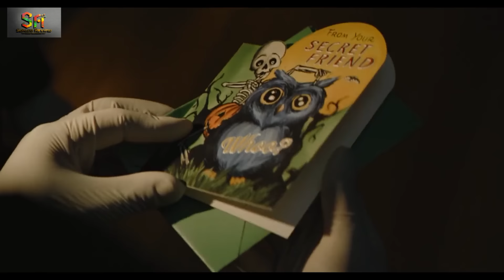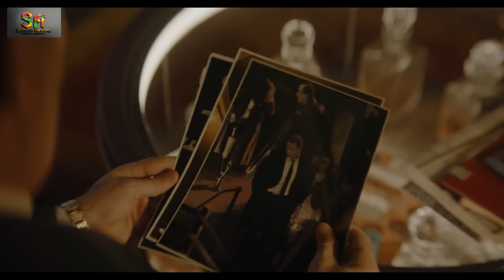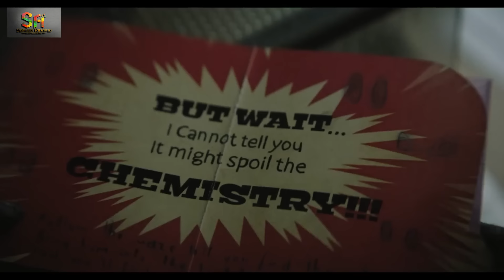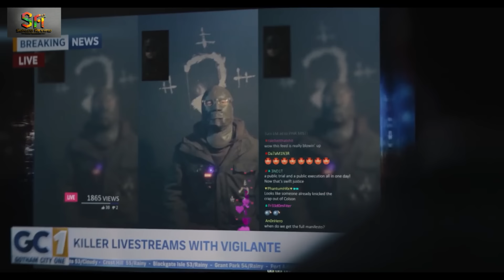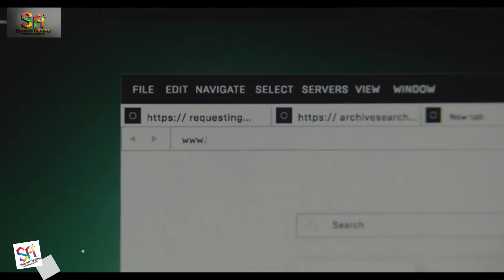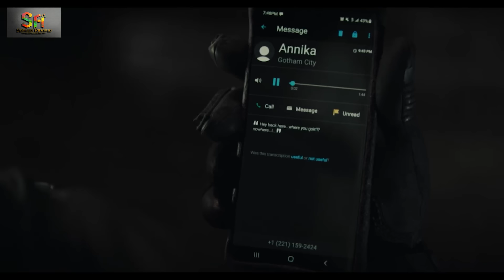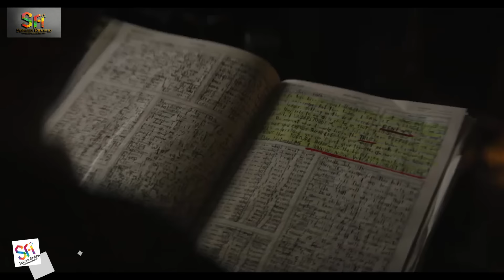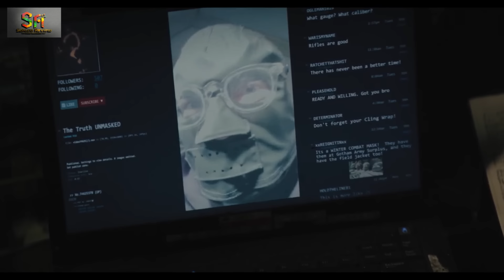REVIEW PHIM NGƯỜI DƠI THE BATMAN 2022 || SAKURA REVIEW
Người Dơi The Batman 2022 Full HD Vietsub Thuyết Minh Trong năm thứ hai chiến đấu với tội phạm, Batman phát hiện ra tham nhũng ở thành phố Gotham , nơi kết nối với gia đình của chính anh ta trong khi đối mặt với một kẻ giết người hàng loạt được gọi là Riddler .